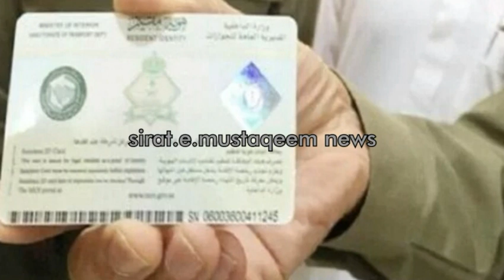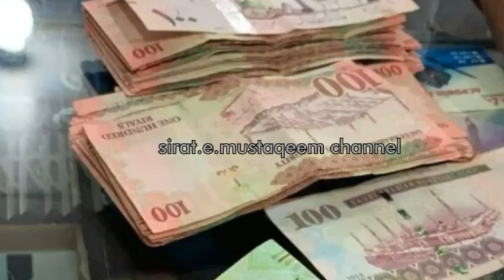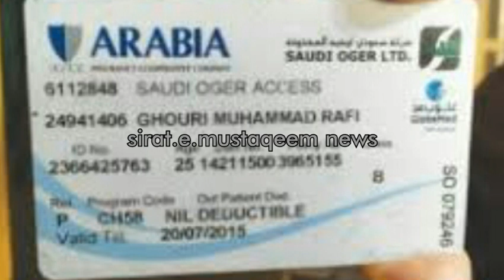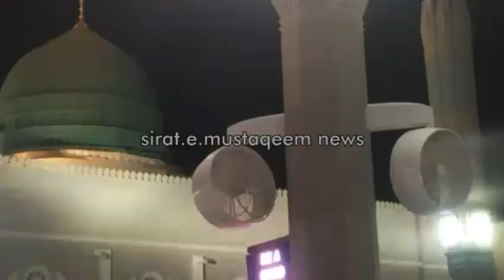Updated urdu Arab news.